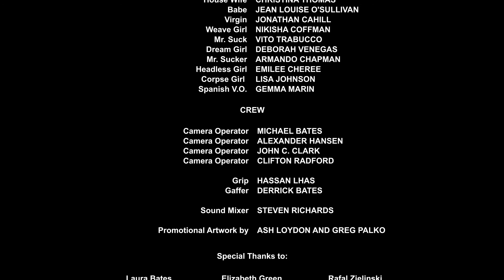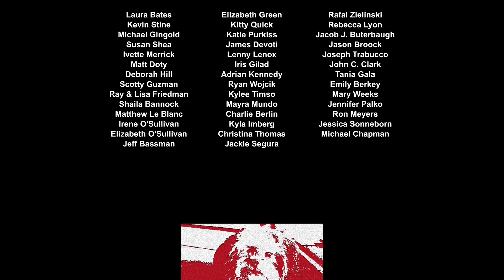Watch the Pretty Girls Suffer - Chapter 8: Till Death Do Us Part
Web series by Bloody Bloody Bible Camp's Vito Trabucco and Deborah Venegas. Music by Haim Mazar. Starring Sarah Nicklin and Daniel Schweiger.

Men the Dog Productions presents
Watch the Pretty Girls Suffer

Created by Vito Trabucco and Deborah Venegas

Producer Armando - Chapman

Associate Producer - Mark Bessenger

Cinematography by  Amandine Berger

Editor - Jeremy Clem

Music Composed by Haim Mazar

Special Effects: Lauren Jimine, Alfredo Cortez and Armando Muñoz

Cast
Allen Gunther - Daniel Schweiger
Sarah - Sarah Nicklin
Sandra - Ivet Corvea
Chatty Kathy - Leah Ficarola
Piece of Meat - Julianne Tura
House Wife - Christina Thomas
Babe - Jean Louise O'Sullivan
Virgin -   Jon Cahill
Weave Girl -   Nikisha Coffman
Mr. Suck -  Vito Trabucco
Dream Girl -   Deborah Venegas
Mr. Sucker -   Armando Chapman
Headless Girl - Emilee Cheree
Corpse Girl - Lisa Johnson
Spanish V.O. - Gemma Marin

Camera Operator -  Michael Bates
Camera Operator -   Alexander Hansen
Camera Operator -   John Clark
Camera Operator -   Clifton Radford

Grip - Hassan Lhas
Gaffer -   Derrick Bates

Sound Mixer -   Steven Richards